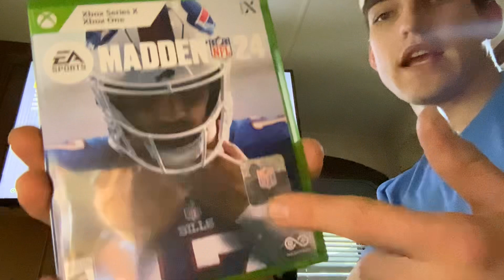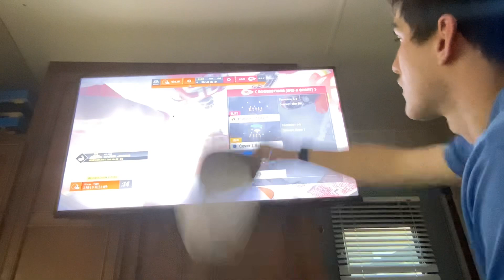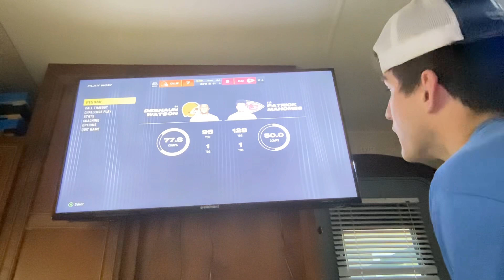The best game ever to play MADDEN2024